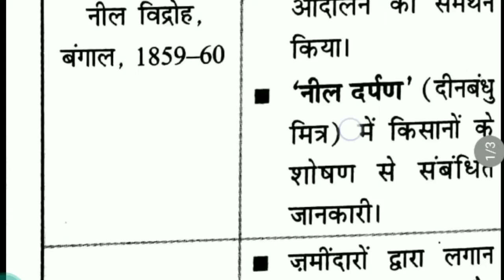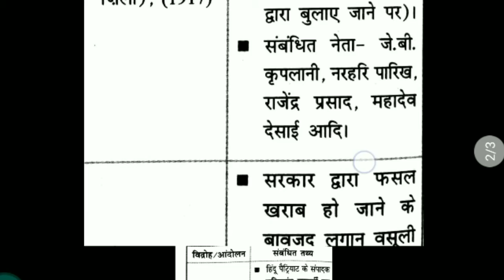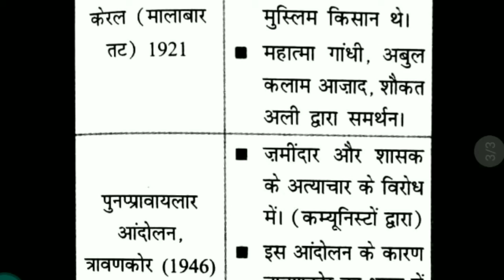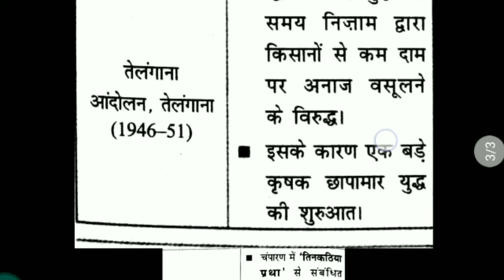BEO/ किसान आंदोलन